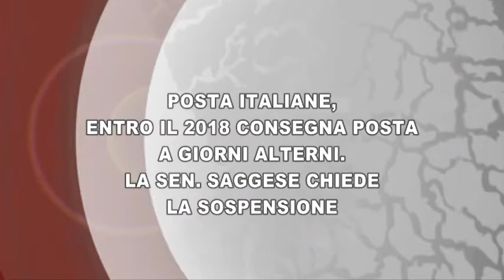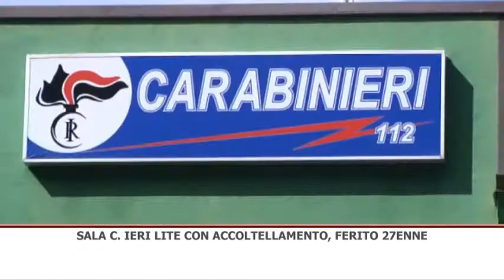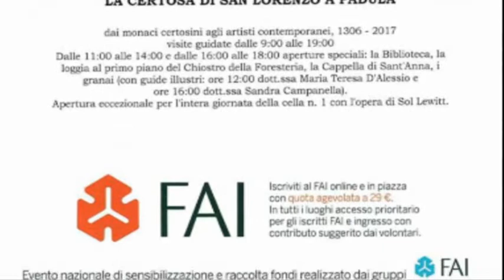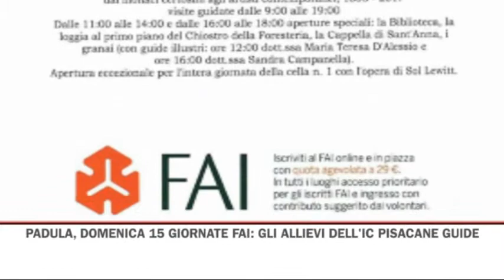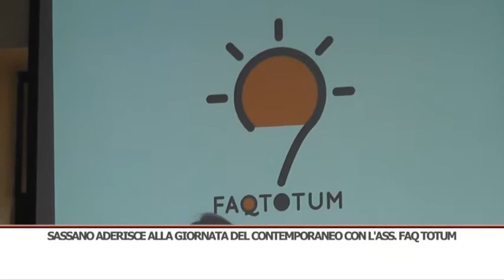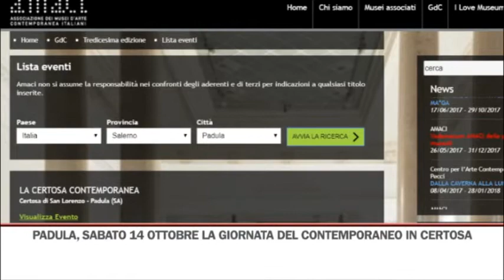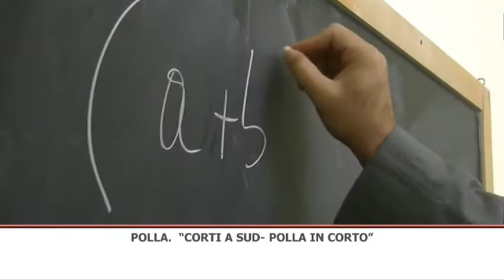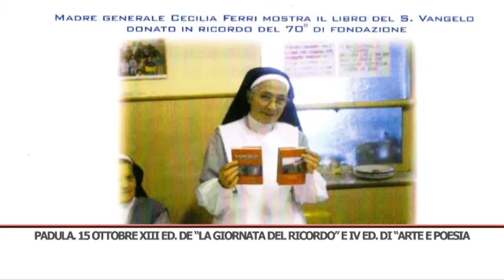TG GIORNO 12/10/2017 OK